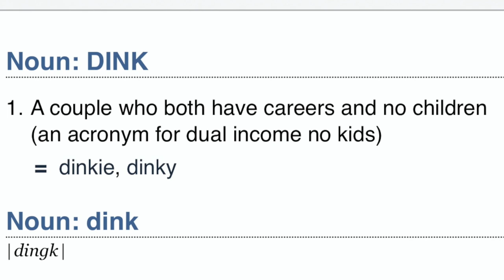Are DINKS the future? are moms making a mistake?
Hey guys! I would like to hear your opinion on this matter mom or not. Do you think moms are right or DINKS are? As always, thank you so much for your support❤️❤️❤️❤️